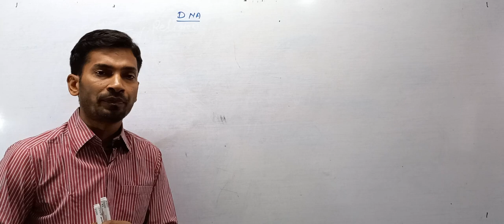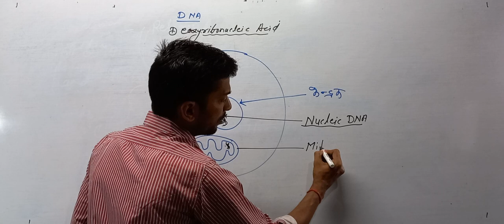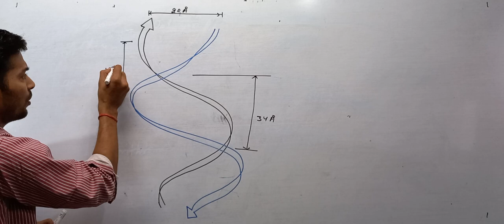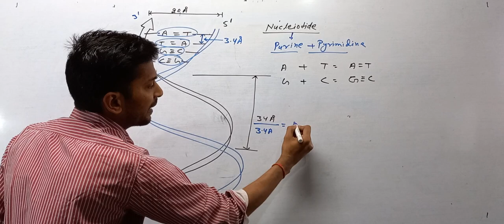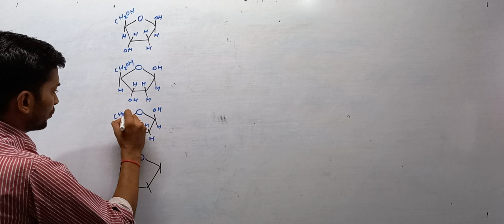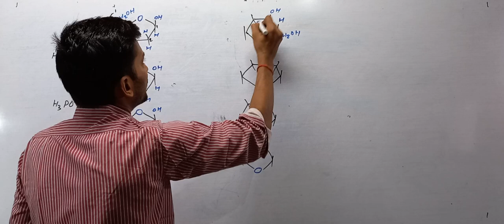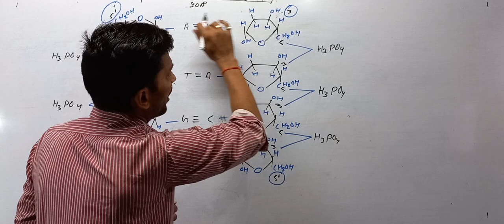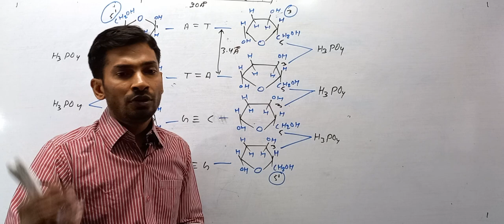DNA,Deoxyribonucleic Acid, Importance of DNAGenetic Material,डीऑक्सीराइबोन्यूक्लिक अम्ल,Prakash sir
DNA,Deoxyribonucleic Acid, Genetic Material,डीऑक्सीराइबोन्यूक्लिक अम्ल Prakash sir, Biologyhub
By :- Prakash Sir, BiologyHub ,Begusarai
At :- Nayatola, Bishnupur

DNA: Deoxyribonucleic Acid
DNA stands for Deoxyribonucleic Acid. It is the hereditary material found in all living organisms. It contains the genetic instructions for the development and functioning of an organism. These instructions are passed from one generation to the next generation. DNA is present in the nucleus of each cell of the body and the genetic instructions are stored in the form of codes made of :-
[1] Phosphoric Acid
[2] Deoxyribose Sugar
[3] Nitrogen bases :- It is two type -
[A]Purine :- It involve (a) Adenine  & (b) Guanine

The nitrogen bases pair with each other (A pairs with T, C pairs with G) to form base pairs. The bases are attached to a sugar molecule and phosphate molecule to form nucleotides. The nucleotides lie adjacent to each other to form two long strands which entwine like vines to form a shape called double helix.
DNA is known for its ability to replicate. It can make copies of itself. Each strand of DNA serves as a template to form a new strand so that each new cell can have an exact copy of the DNA present in the old cell.
Functions of DNA
Genetic Information: It carries genetic information from one generation to the next generation.
Replication: DNA produces carbon copies through replication. It allows DNA transfer genetic information from old cells to new cells (from one generation to the next generation).
Transcription: DNA produces RNAs (Ribonucleic Acid) through the process of transcription.
Cellular Metabolism: It regulates the metabolic reactions of the cells with the help of enzymes, hormones and specific RNAs.
Development: It controls the development of organisms through internal genetic clock.
DNA Finger Printing: Each individual has its own DNA sequence that does not match with others. This property of DNA is used in DNA finger printing, a technique used to identity an individual from his or her DNA

डीएनए क्या हैं ?What Is DNA In Hindi
डीएनए DNA , जिसको डीऑक्सीराइबोन्यूक्लिक एसिड भी कहा जाता हैं जो की एक जटिल अणु होता है जिसमें एक जीव के निर्माण और बनाए रखने के लिए आवश्यक सभी जानकारी होती है।
जो मानव शरीर और लगभग सभी अन्य जीवों, पेड पोधो में वंशानुगत पाया जाता है. डीएनए आनुवंशिक गुणों के वाहक होते हैं और ये एक पीढी से दुश्री पीढी में अपने आप आ जाते हैं ,हर व्यक्ति या जीव के शरीर की लगभग हर कोशिका में एक ही डीएनए होता है।
अधिकांश डीएनए कोशिका नाभिक (जहां इसे परमाणु डीएनए कहा जाता है) में पाया जाता है ,लेकिन माइटोकॉन्ड्रिया (जहां इसे माइटोकॉन्ड्रियल डीएनए या MtDNA कहा जाता है) में भी डीएनए की थोड़ी बहुत मात्रा पाई जाती है।
माइटोकॉन्ड्रिया कोशिकाओं के भीतर की संरचनाएं हैं जो भोजन से ऊर्जा को एक ऐसे रूप में परिवर्तित करती हैं जिसका उपयोग कोशिकाएं कर सकती हैं। डीएनए या डीऑक्सीराइबोन्यूक्लिक एसिड एक लंबा अणु है जिसमें हमारा अद्वितीय आनुवंशिक कोड होता है।
डीएनए की परिभाषा क्या हैं -What Is DNA Defination In Hindi
DNA Full Form
डीऑक्सीराइबोन्यूक्लिक एसिड (डीएनए) एक अणु है जिसमें जैविक निर्देश होते हैं जो प्रत्येक प्रजाति को अद्वितीय बनाते हैं। डीएनए, इसमें शामिल निर्देशों के साथ, प्रजनन के दौरान वयस्क जीवों से उनकी संतानों को पारित किया जाता है।
“Deoxyribonucleic Acid, DNA Is The Genetic Material Of Us, Made Up Of The Deoxy Sugar, Phosphate And Nitrogenous Bases.”
Dna एक ऐसी संरचना होती है जिस से हम को हमारे आनुवंशिक संबंधो का पता चलता हैं . मान लीजिये आज हम को हमारे पिता और पुत्र के संबंधो का पता लगाना हैं तो हम सिर्फ डीएनए टेस्ट के जरिये ही पता लगा सकते है.
हमारे शरीर की सिर्फ लाल रक्त कणिकाओं को छोड़ कर हर हस्से में डीएनए पाया जाता हैं और एक व्यक्ति को अपने पैत्रक माँ बाप से 23 जोड़े डीएनए पाया जाता हैं .DNA Full Form और ये डीएनए का ही कमाल है की माँ बाप के बहुत से गुण बच्चो में पाए जाते हैं जैसे आनुवंशिक बीमारियाँ , बालों का रंग , शरीर की बनावट , नाक नक्षा , शकल , बुद्धि आदि .
Definition Of DNA
DNA ka full form in hindi (डीएनए का फुल फॉर्म हिंदी में क्या है )
Dna Ka Full Form होता हैं “Deoxyribonucleic Acid” और इसको हिन्दी में डीऑक्सीराइबो न्यूक्लिक अम्ल कहते हैं .डी एन ए जीवित कोशिकाओं के गुणसूत्रों में पाए जाने वाले तंतुनुमा अणु को डी-ऑक्सीराइबोन्यूक्लिक अम्ल या डी एन ए कहते हैं। DNA Full Form डीएनए कभी नहीं मरता हैं हमेशा अमर रहता हैं और पीढी दर पीढी स्थानांतरित होता रहता है . और इसकी अणु की संरचना घुमावदार सीढ़ी की तरह होती है